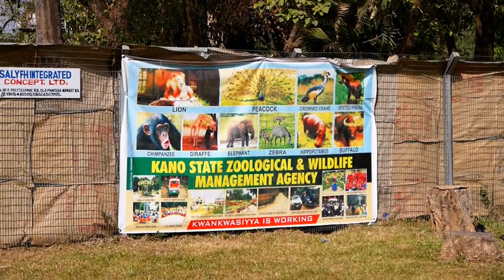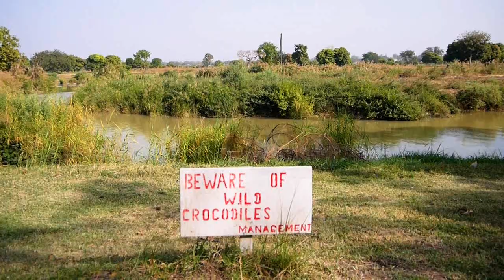A Day at the General Hassan Usman Park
We pay a visit to one of Kaduna's popular parks where people come to relax, play... watch crocodiles and feed lions...
Seriously though, it's worth the visit :)
We couldn't film more animals brought into the park from elsewhere, specially for that week, as we didn't like the small cages they were kept in (room for improvement on that issue).